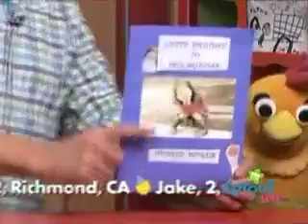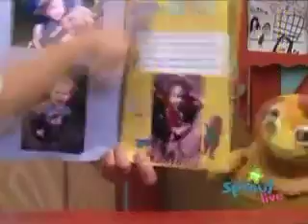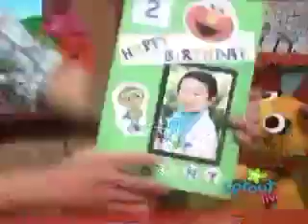Kenny's 2nd birthday on Sprout TV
August 26 birthday wishes from Sean and Chica on the Sunny Side Up Show! Plus an episode of The Chica Show featuring a surprise beach birthday party.